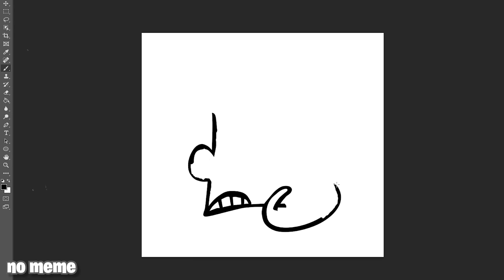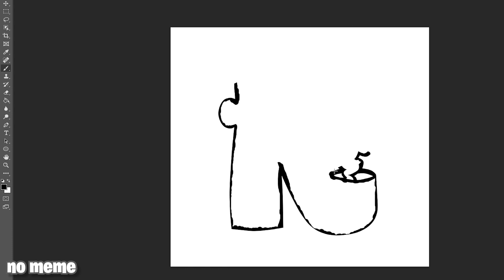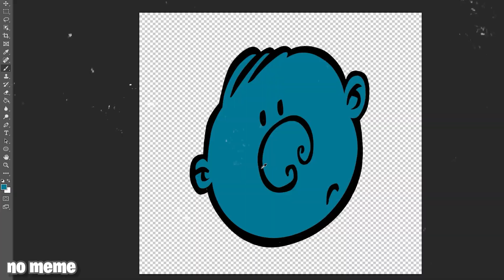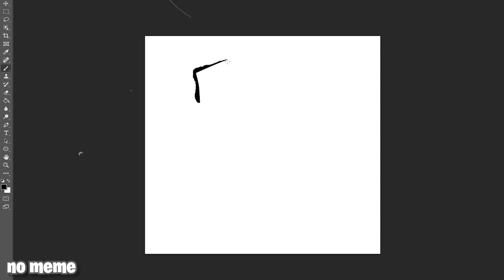Creating an Alphabet Lore that will make you LOL Part 4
This is part 4 of the "Creating an Alphabet Lore that will make you LOL" video.
Only 1% can read the ending.

In this entertaining and educational video, watch as I use my expert Photoshop skills to create a hilarious new version of the classic Alphabet Lore cartoon. Created by the talented animator Mike Salcedo, Alphabet Lore is a beloved show that teaches people the ABCs in a fun and engaging way.

In my version, however, things get a little bit wacky as I introduce a whole host of new characters and scenarios that are sure to make you LOL. Each letter of the alphabet is reimagined in a hilarious and unexpected way.

Throughout the video, I'll walk you through my creative process step-by-step, demonstrating how I use various Photoshop tools and techniques to bring my vision to life. Whether you're a seasoned designer or just starting out, you're sure to learn something new and have a good laugh in the process.

So sit back, relax, and get ready to dive into a world of alphabet-themed hilarity. Whether you're a fan of the original Alphabet Lore or just looking for a good laugh, this video is sure to entertain and inspire.